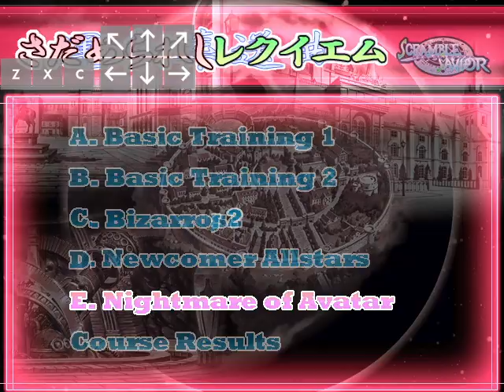Xross Scramble - Shezaru - High Stakes Gambling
So after like three dozen attempts, I think I have a good feel for Shezaru. He's clearly all about controlling ground space. You can lock down ranged opponents with his clone EX move but it's reaaaaaaaaaaaal tricky to even activate, space and control it. All his moves are high risk and on the fly spacing feints / decisions due to a weird fact that his close B move is his fastest startup move and it only comes out based on range to target.